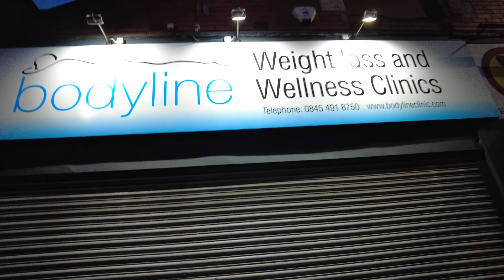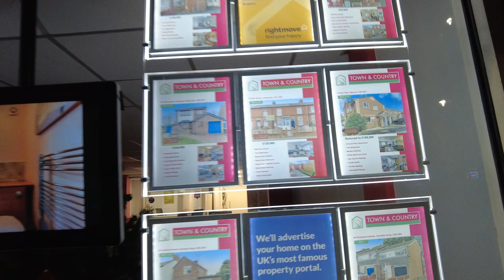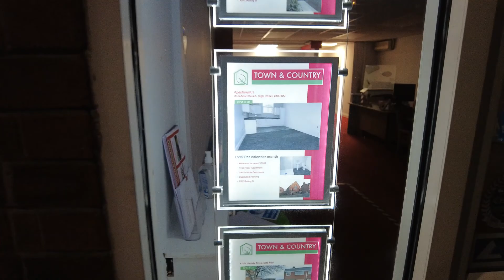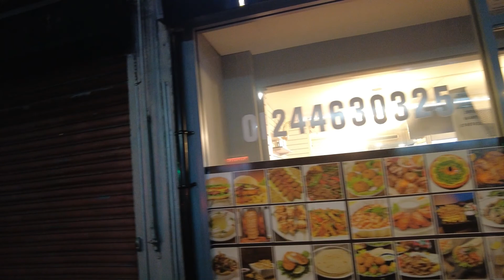Shotton, Flintshire North Wales, Low-Light, Night Walk Just before the new Covid-19 lockdown :(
we went for a wander and I waffled my way about a walk around Shotton in Flintshire north wales. Couple of days later Boris has locked the country down yet again till likely March 2021 :(
We spotted police chatting to groups etc and a car get pulled on this evening so it looks like a crackdown was on route even then, be even heavier now as the news reports that they are going to be handing out fines a lot more.
We should be safe as we pretty much stick to the rules but its all getting a bit long in the tooth now, think virus fatigue has set in!!